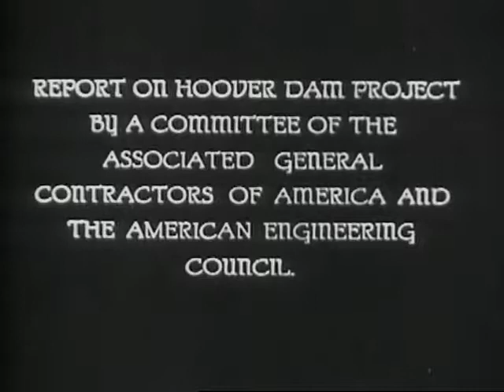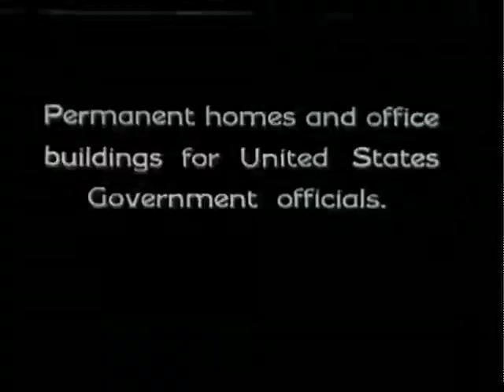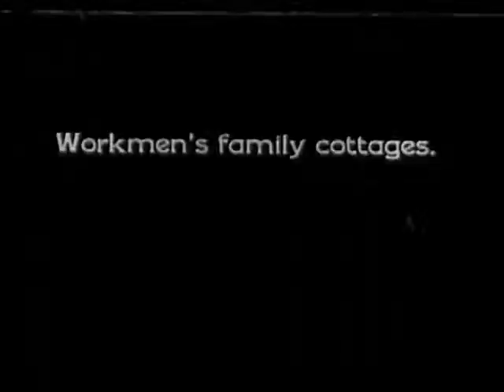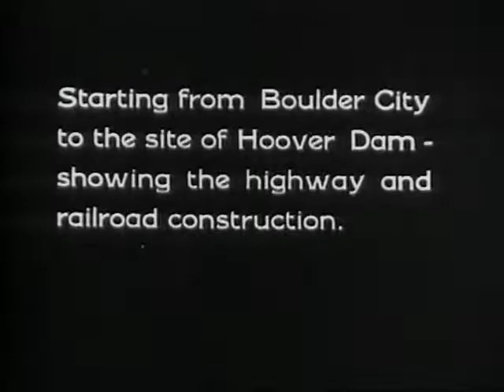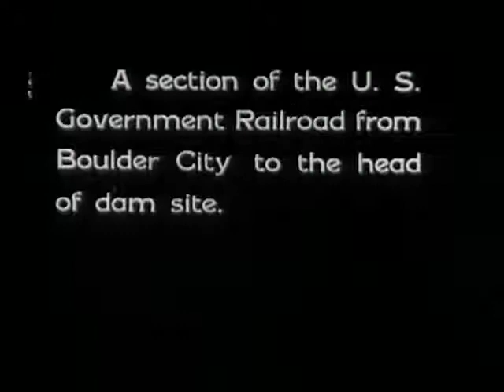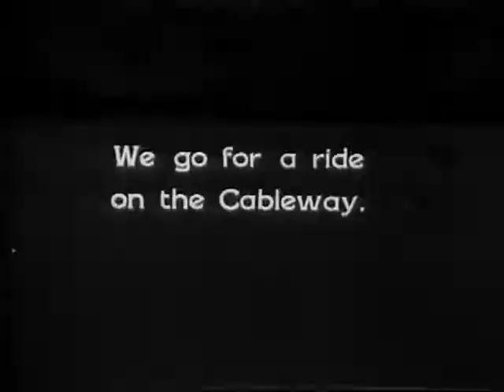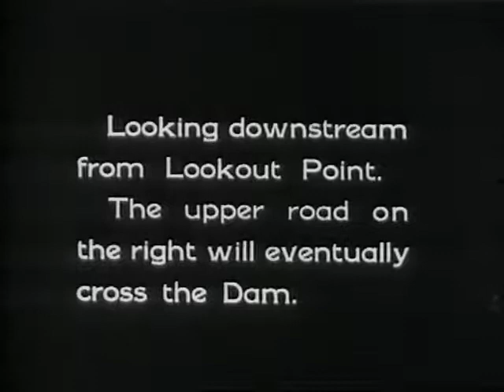Boulder Dam: The Pictorial Record of Man's Conquest of the Colorado River (1930s)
Early Hoover Dam - views of Boulder City, Government houses, roads, city and dam Colorado.